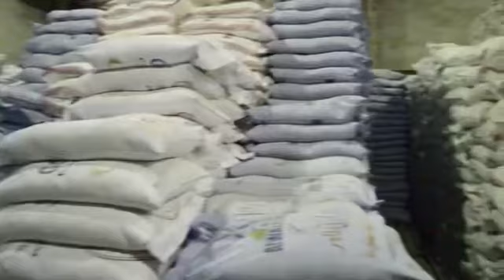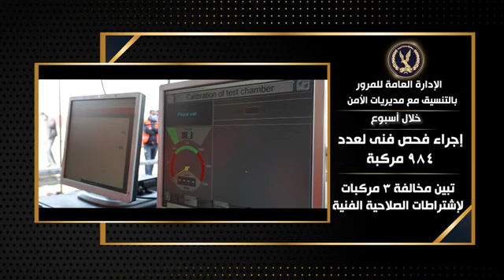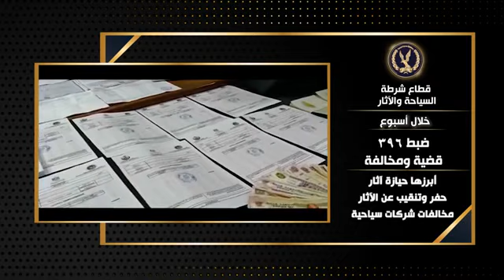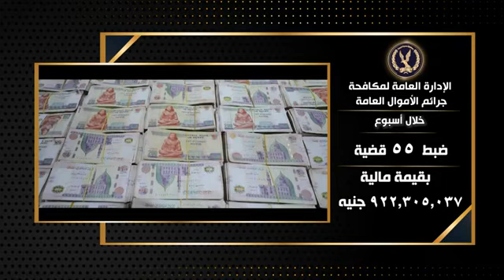نحو 9063 قضية تموينية ضبطها وزارة الداخلية خلال أسبوع فقط ! تعرف على جهود الوزارة في مكافحة الجريمة